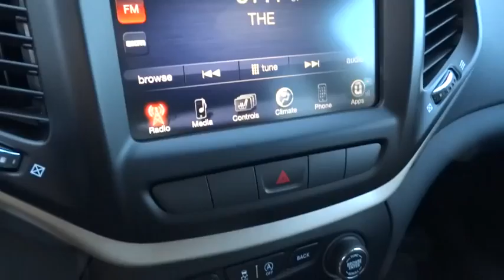2015 Jeep Cherokee Columbus, Lancaster, Central Ohio, Newark, Athens, OH C25956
2015 Jeep Cherokee
2015 Jeep Cherokee 4WD 4dr Latitude - Stock#: C25956 - VIN#: 1C4PJMCS0FW620126

2840 N. Columbus St.